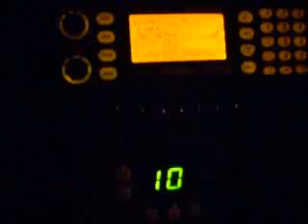St. Louis Fire Dept. E-6 Responding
Short video of STLFD E-6 responding to an MVA.